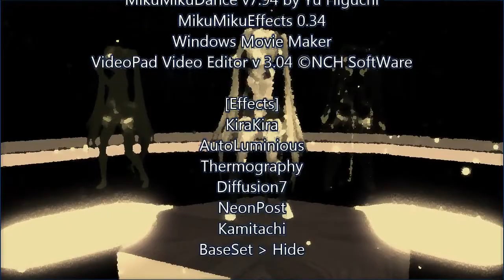[MMD - MME] 6DNS - Bad Apple Remix - Hatsune Miku TDA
[Credits]
Created by Rodrigo Peres

[Music]
6DNS - Bad Apple Remix by かんな

[Model]
Hatsune Miku TDA by Crypton Future Media Inc.

[Stages]
Bad Apple
Carrossel

[Programs Used]
MikuMikuDance v7.94 by Yu Higuchi
MikuMikuEffects 0.34
Windows Movie Maker

[Effects]
KiraKira
AutoLuminious
Thermography
Diffusion7
NeonPost
Kamitachi
BaseSet - Hide